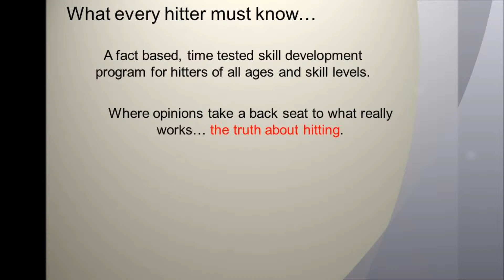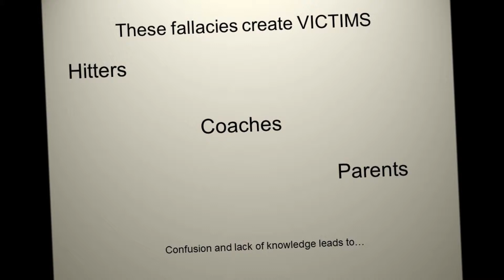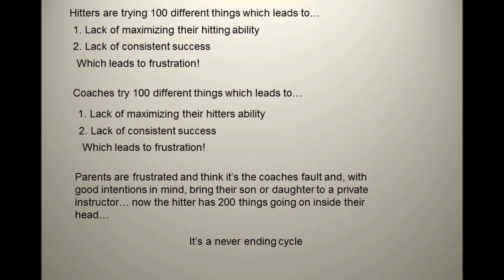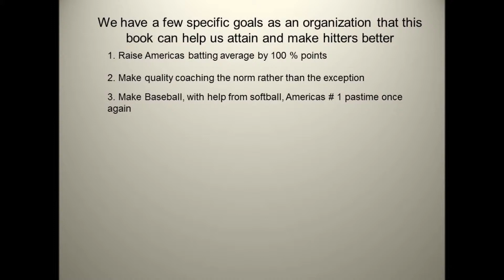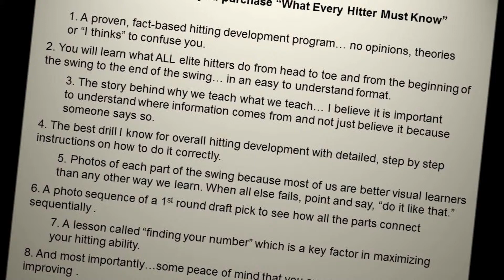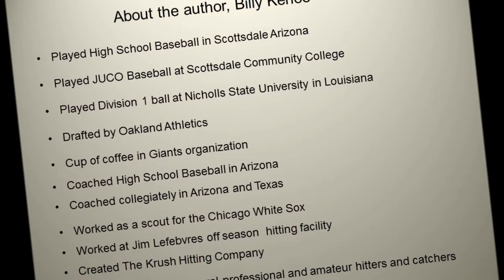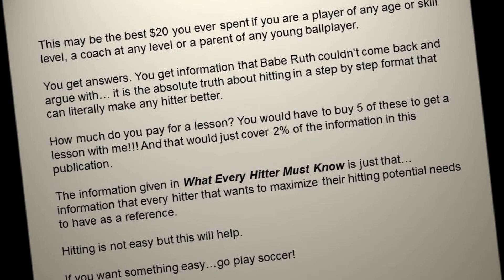What Every Hitter Must Know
Learn the right way to hit from a full time hitting instructor and president of Krush Athletics.